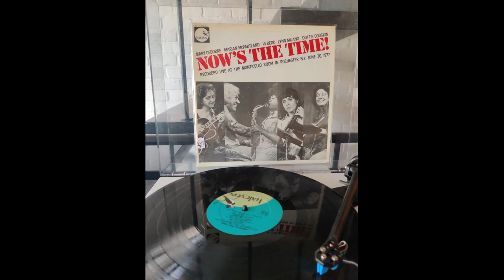Marian McPartland, Mary Osborne, Vi Redd, Lynn Milano, Dottie Dodgion – Now's The Time